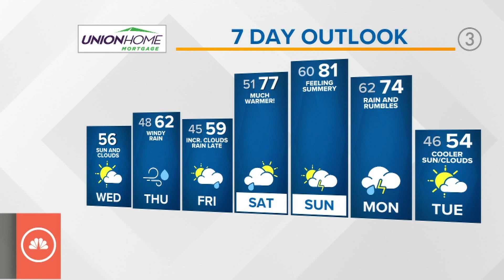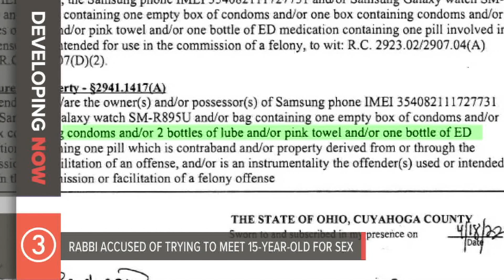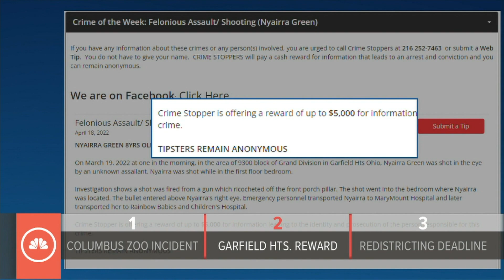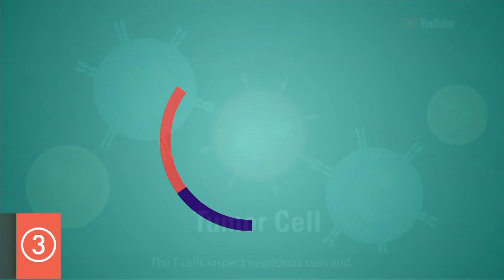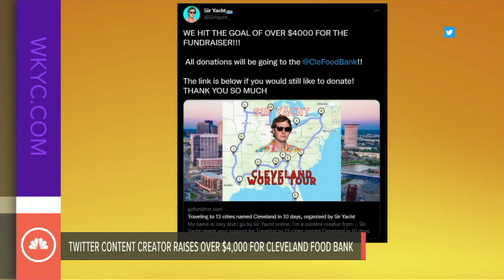Pepper Pike rabbi arrested, big weather changes and more top headlines in Northeast Ohio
Rabbi Stephen Weiss, of B'nai Jeshurun Congregation in Pepper Pike, has been arrested. The Cuyahoga County Prosecutor's Office says Weiss believed he had been sending "sexually explicit" messages to a 15-year-old boy when, in fact, he was actually speaking to an undercover law enforcement officer. What we know about the rabbi being arrested

That's our top news story in today's 3News Now morning update. Here's more of what you can expect in today's headlines:

- It's the perfect day to get outside as sunshine and warmer temperatures return to Northeast Ohio. 3News' Hollie Strano is here with an updated look at the weather forecast, which features a big surge in temperatures this weekend

- Cleveland is taking a step back in time to when dinosaurs walked the earth. It was announced Tuesday morning that the Jurassic World Live Tour is returning to Rocket Mortgage FieldHouse with multiple shows from Oct. 7-9. Tickets go on sale to the general public starting April 26, but a presale is now open to Jurassic World Live Tour preferred customers. Ticket prices start at $15

- Mitchell's Homemade Ice Cream confirms it will be opening up a shop inside the Heinen's rotunda in downtown Cleveland. Unlike most grocery stores where Mitchell's is simply sold in cartons, customers will be able to obtain ready-to-eat scoops as they shop